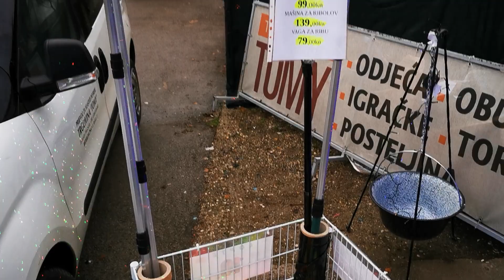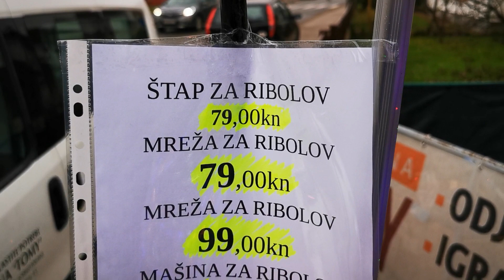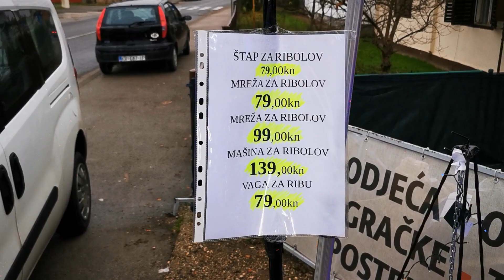OPREMA ZA RIBOLOV TRGOVINA TOMY BEDEKOVČINA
PODMETAČ ZA RIBOLOV 99 KN

PODMETAČ ZA RIBOLOV

Odličan podmetač za ribolov sa aluminijskom rastezljivom drškom

Iznimno čvrst podmetač za ribu

Maksimalna dužina štapa 170 cm

Dimenzija mreže 75 cm x 75 cm x 75 cm

Ukupna maksimalna dužina

štap + mreža = 170cm +70cm= 240 cm

Dužina podmetača kada  je  sklopljen je

Ukupna masa podmetača za ribolov  je  450 grama

Štap podmetača je aluminijski, iznimne čvrstoče

Gumena ručka osigurava sigurno rukovanje

PODMETAČ ZA RIBOLOVCE

Štap se jako lako produžuje od 75 cm pa do 240 cm

Mreža je sklopiva i lako se sprema i otvara

U ponudi imamo i okruglu mrežu iste kvalitete i ukupnih dimenzija promjera 60 cm

podmetač za ribolov

Plaćanje je pouzećem

Poštarina je samo jedna bez obzira na broj naručenih artikala i iznosi  35 kn

Dostavlja HP ekspress u roku  5 - 9  radnih dana
U ponudi imamo i role  139 kn
Manje podmetače  79 kn
Štapove od  79 kn
Vage
Navratite do nas u Bedex svaki dan 8 - 19  sati  Stjepana Radića  15 , preko puta Srednje škole , pokraj pekare